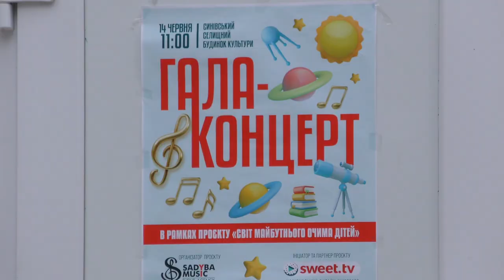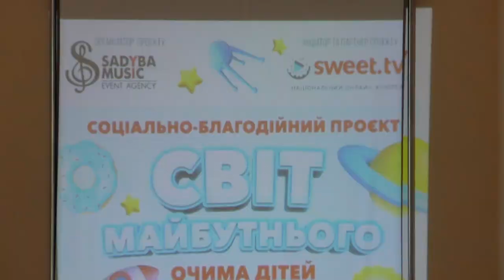Світ майбутнього очима дітей -таланти Синівської громади – переможці проєкту засяють в столиці